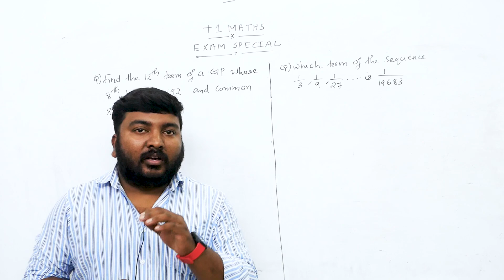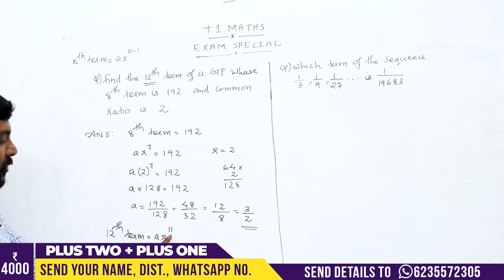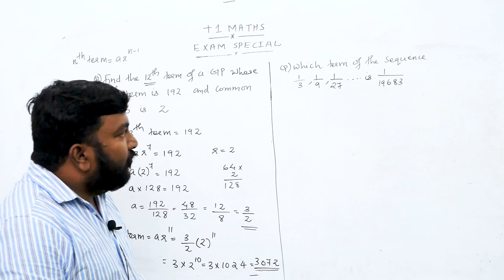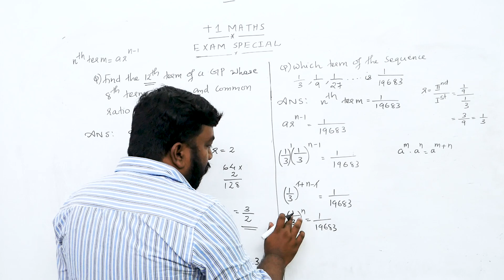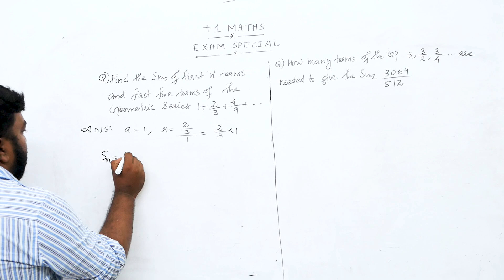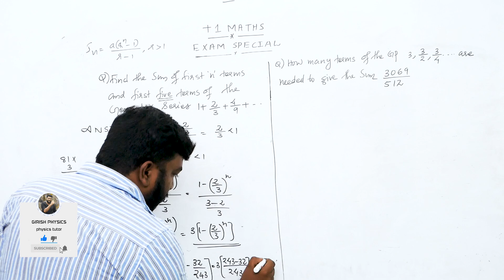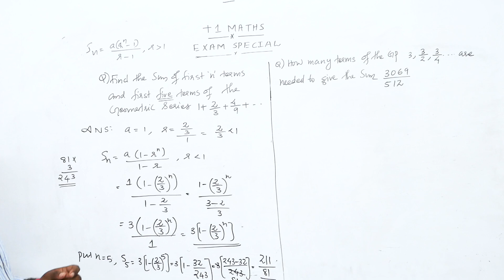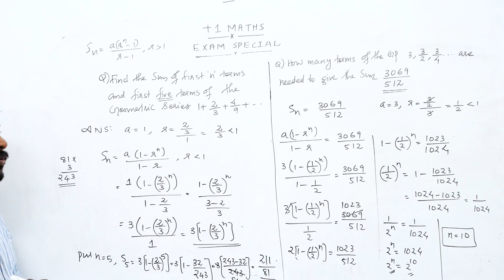Plus One | Maths | X'Mas Special | ഉറപ്പിക്കാവുന്ന ചോദ്യങ്ങൾ..!! | Part 2 | Never Ever Give Up! 🔥🔥